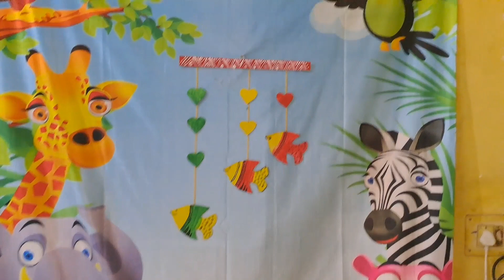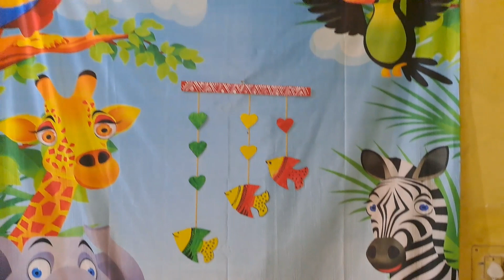waste cardboard reuse ideas